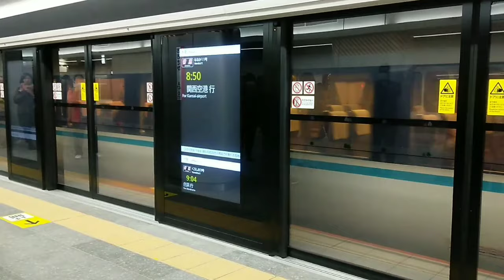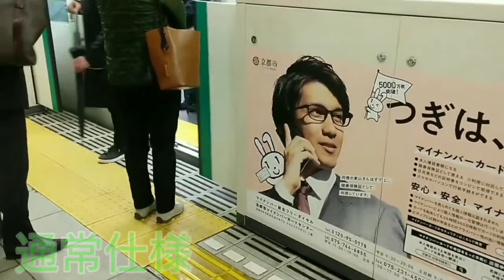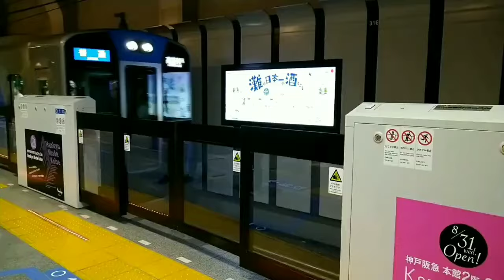本州の鉄道路線ホームドア稼働集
急いで作ったので間違ってる箇所があるかもしれません。あとこの動画は101分半と非常に長いので、何回か分けてご視聴されることをおすすめします

東北　前半
0:00 仙台市営地下鉄

関東
JR東日本 1:40
大手私鉄
16:05 京浜急行電鉄
20:29 東急電鉄
25:10 小田急電鉄
29:33 京王電鉄
33:31 西武鉄道
37:47 東武鉄道
40:48 京成電鉄
42:10 相模鉄道
地下鉄　中盤
43:41 東京メトロ
52:02 都営地下鉄
54:14 横浜市営地下鉄
第三セクター＋その他
55:21 りんかい線
56:15 ディズニーリゾートライン
57:30 埼玉高速鉄道
57:55 金沢シーサイドライン
59:00 ゆりかもめ
59:32 つくばエクスプレス
59:57 多摩都市モノレール
1:00:36 みなとみらい線
1:01:19 日暮里・舎人ライナー
1:01:45 箱根登山鉄道

関西
JR西日本 1:02:35
地下鉄
1:09:32 大阪メトロ
1:15:05 京都市営地下鉄
1:16:18 神戸市営地下鉄
大手私鉄　後半
1:17:58 近畿日本鉄道
1:19:22 阪急電鉄
1:21:24 阪神電鉄
1:23:42 京阪電鉄
1:24:19 南海電鉄
1:25:15 大阪モノレール
1:25:48 神戸新交通
1:27:11 北大阪急行電鉄

中京(名古屋)
名古屋市営地下鉄 1:28:05
JR東海 1:33:16
あおなみ線 1:36:38
名古屋鉄道 1:38:02
リニモ 1:39:31

広島
アストラムライン 1:40:06
スカイレール 1:41:07